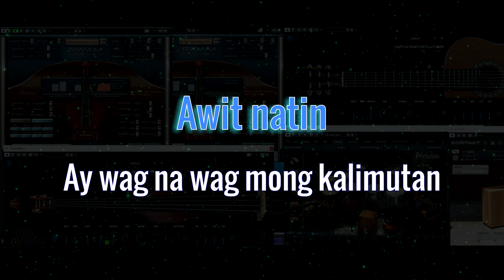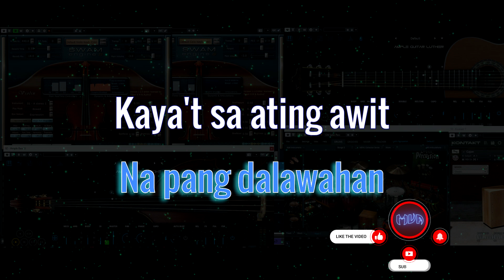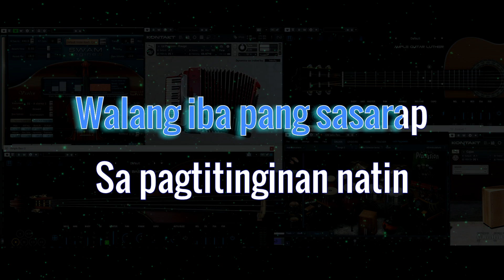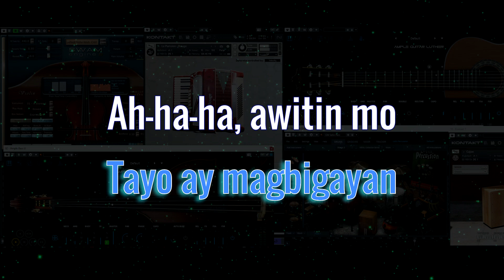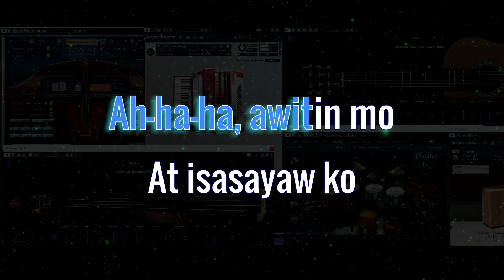Awitin Mo At Isasayaw Ko | VST & Company | Acoustic Version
Awitin Mo At Isasayaw Ko
VST & Company
Acoustic version